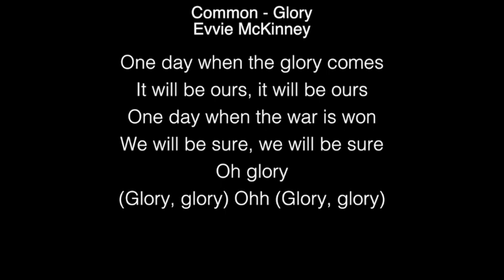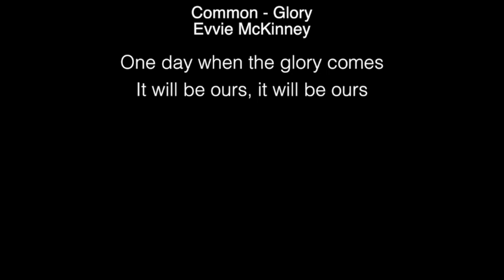Evvie McKinney - Glory Lyrics (Common) THE FOUR